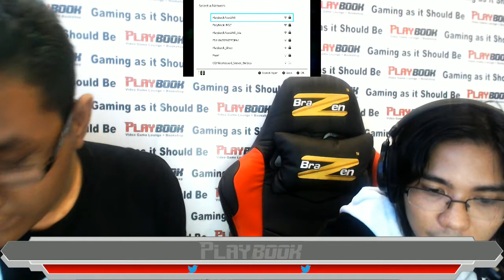[ Splatoon Meetup 01.27.18 ] Splatoon 2 Team Gab vs Team Paolo